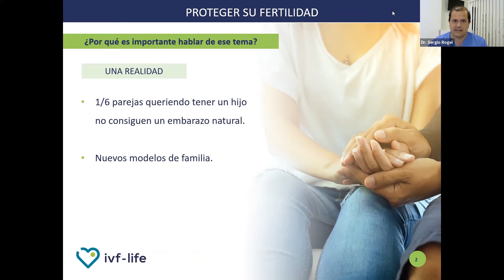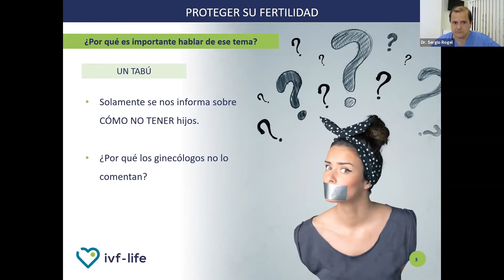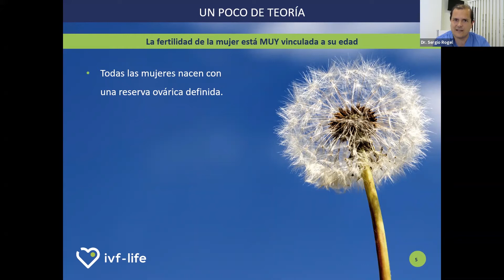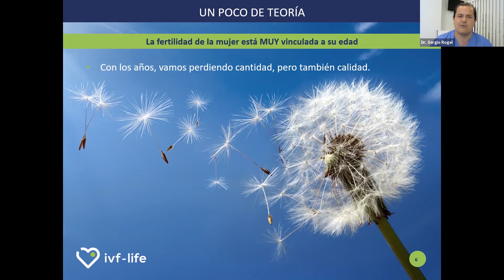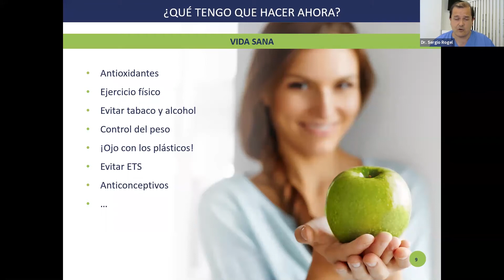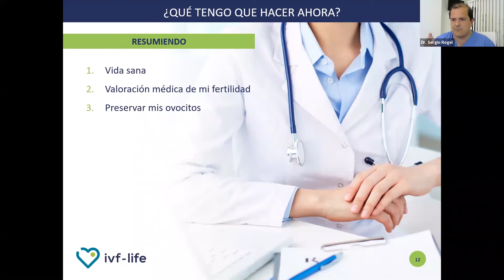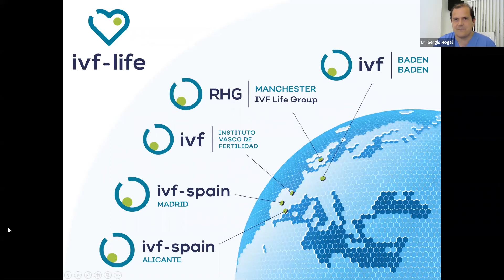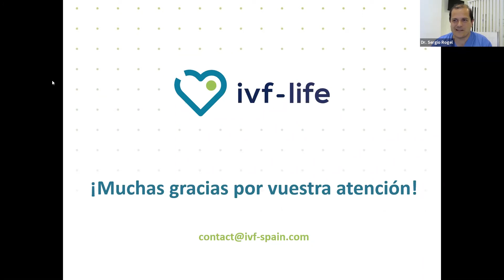21 06 15 WB Protege tu fertilidad Sergio Rogel ES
¿Quieres conocer tu nivel de fertilidad con nuestro test gratuito de reserva ovárica?

En este webinar nuestro Dr. Sergio Rogel explicó que la reserva ovárica de una mujer llega a su fin. ¿por qué ocurre esto? ¿qué podemos hacer las mujeres para retrasar el envejecimiento ovárica?

Sabemos que las mejores decisiones siempre se toman valorando todas las posibilidades. Y que si la etapa más fértil de una mujer va de los 20 y 35 años no es de extrañar que una mujer, que no desea convertirse en madre durante ese periodo, tenga dudas sobre si querrá o podrá ser madre en un futuro.